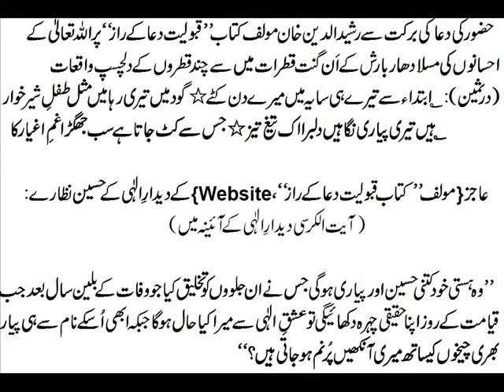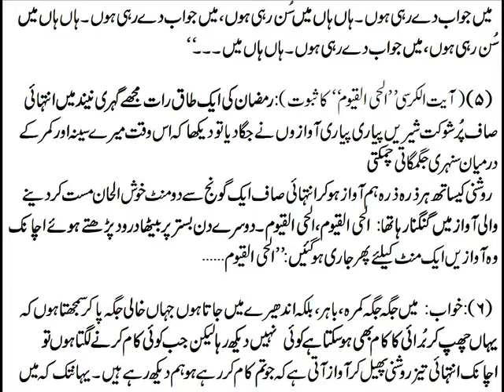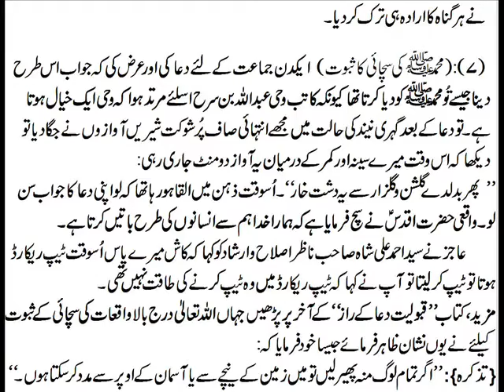"Didar Ilahi": Film shows Allah''s FACE as Quran & Science: Webstie:"Sadqa Jaria Rashiduddin Khan"